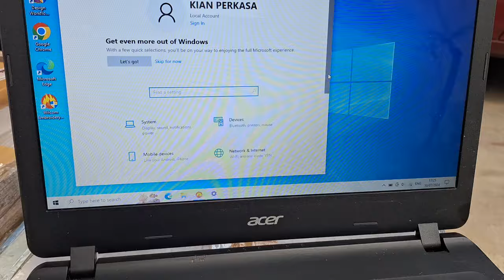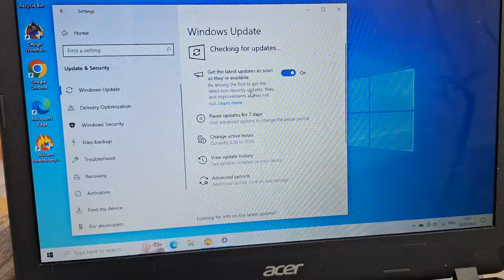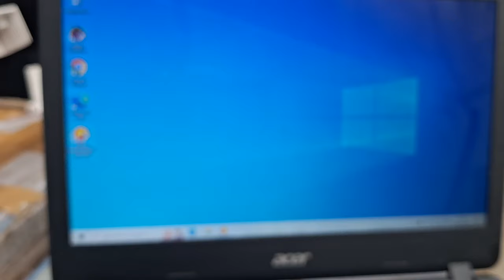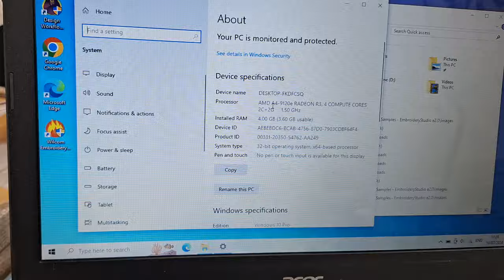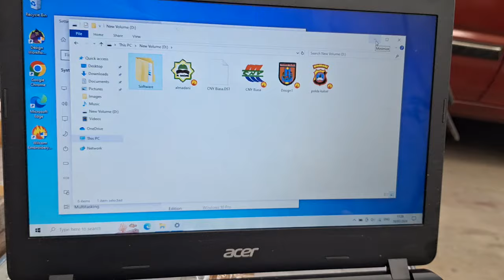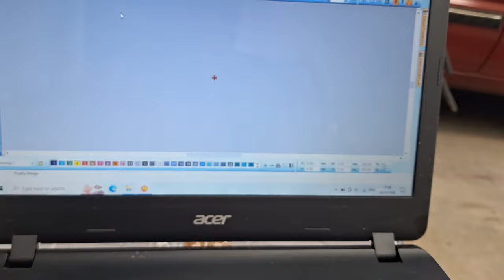Dijual Laptop Acer Aspire 3 AMD4 Khusus program punching wilcom 085286785299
AMD4
Ram atau memeory 4GB
Hardisk Bawaan 500 GB + 256GB SSD NVME Khusus data C system

Terinstal Windows dan aplikasi wilcom dokumentasi sebelum dikirim